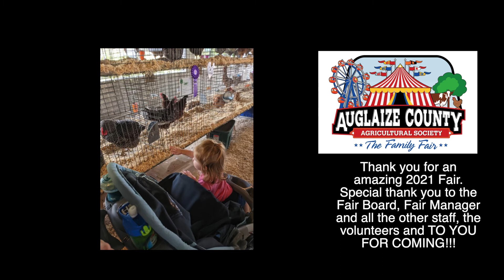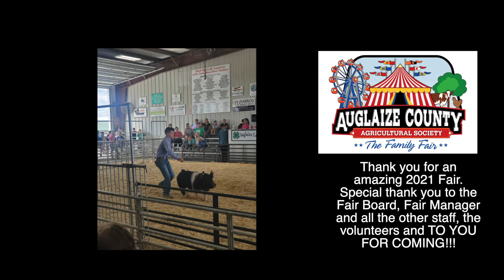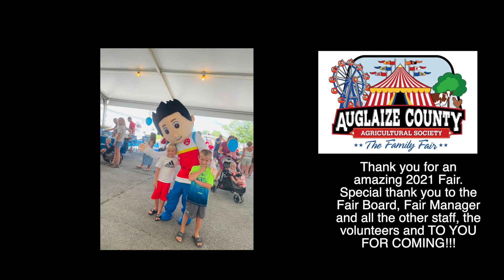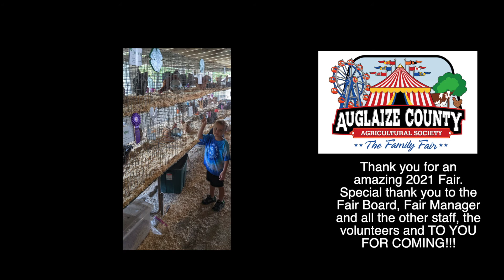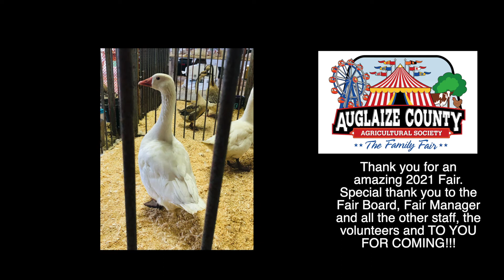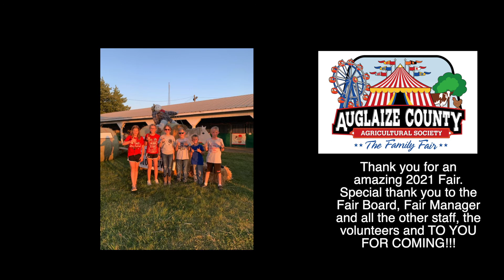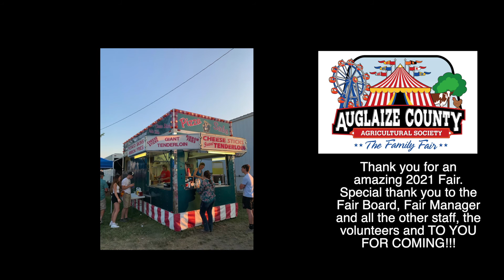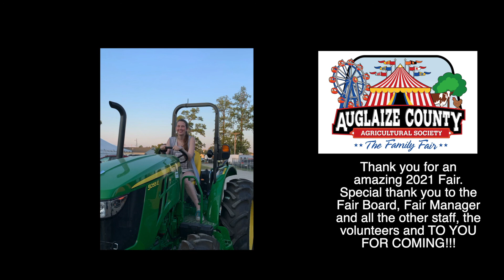AUGLAIZE COUNTY FAIR 2021 HIGHLIGHTS